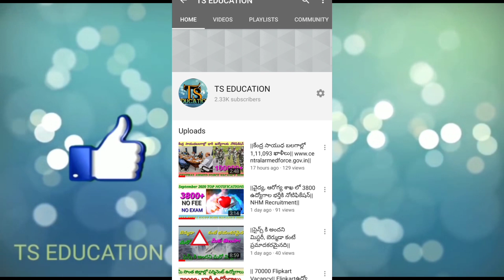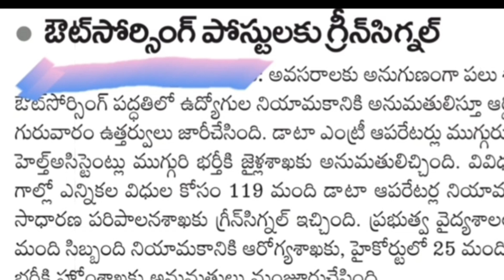||తెలంగాణ హైకోర్టు, జైళ్ల శాఖ లో ఉద్యోగాలు భర్తీ కి ప్రభుత్వం అనుమతి||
ALL NOTIFICATIONS INFORMATION
ALL INDIA GOVT JOBS INFORMATION
ALL STATE JOBS INFORMATION
ALL COMPETITIVE EXAMS MATERIAL
ALL COMPETITIVE EXAMS SYLLABUS
ALL NOTIFICATIONS APPLICATION
ALL GOVT JOBS RECRUITMENT PLEASE WATCH MY YOUTUBE CHANNEL
@TS EDUCATION@
అన్నీ రకాల పోటీ పరీక్షలకు అవసరం అయిన మెటీరియల్స్ ఉచితంగా మీకు అందిస్తాను.. BEST...INDIAN HISTORY CLASSES & INDIAN ECONOMY CLASSES. మన ఛానెల్ ద్వారా ప్రతి రోజు తప్ప కుండ మీకు అందిస్తాను. కచ్చితంగా మీరు రాయబోయే ప్రతి పోటీ పరీక్ష లో విజయం సాధిస్తారు.